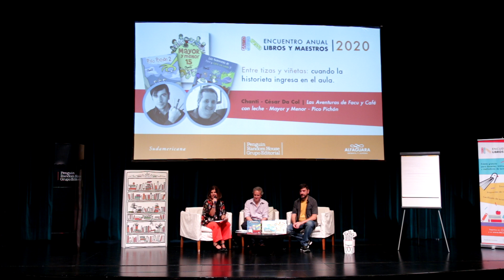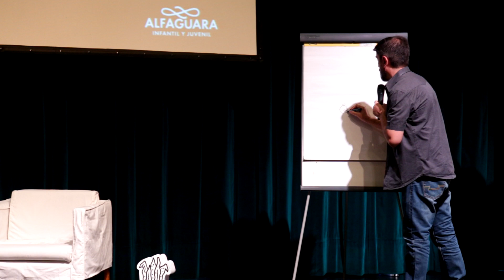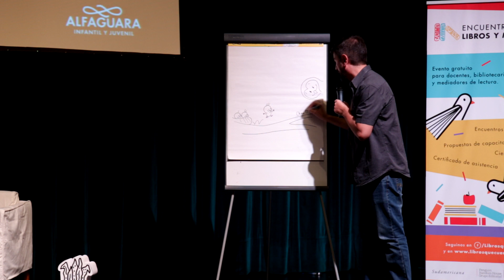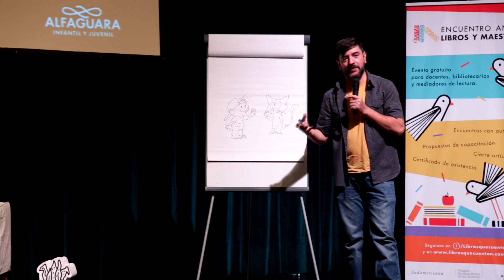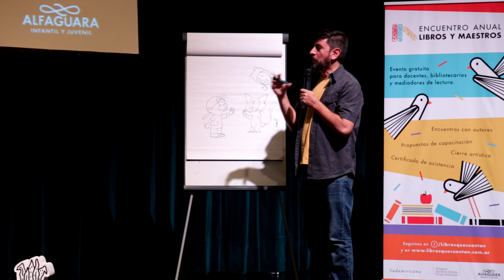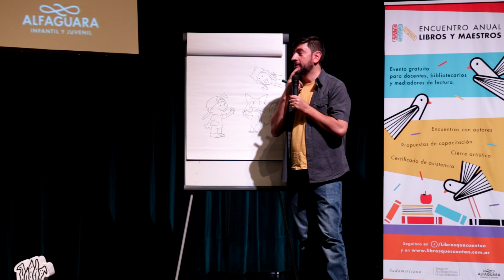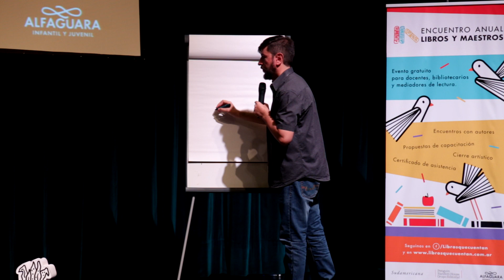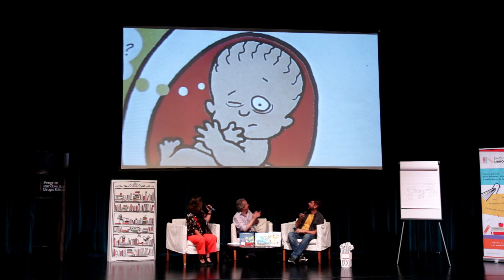LYM 2020 | Entre tizas y viñetas: cuando la historieta ingresa en el aula